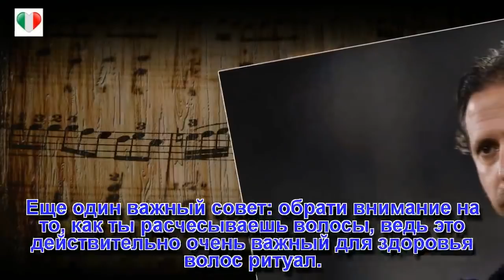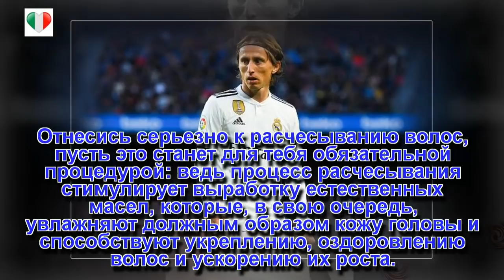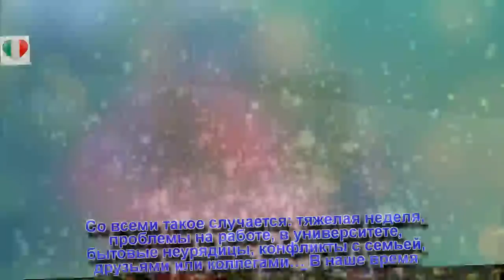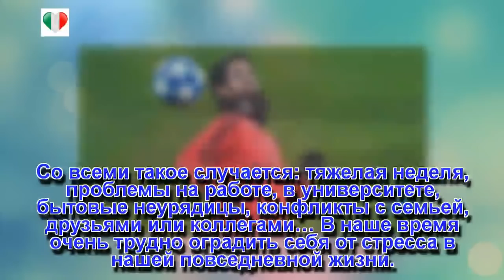Mercato Juve: sprint di Paratici per alcuni top player nel mirino di Marotta.